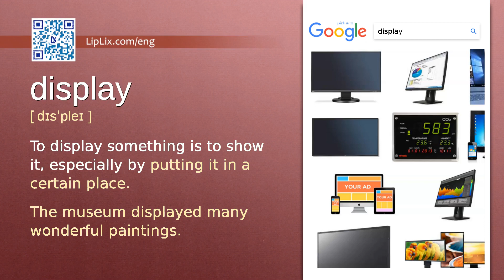Display : B1 level english vocabulary lesson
In this english video we will see what the word "Display" means. It's an English word from B1 level vocabulary list.

The word is "Display", meaning is: "To display something is to show it, especially by putting it in a certain place." and example is: "The museum displayed many wonderful paintings.".